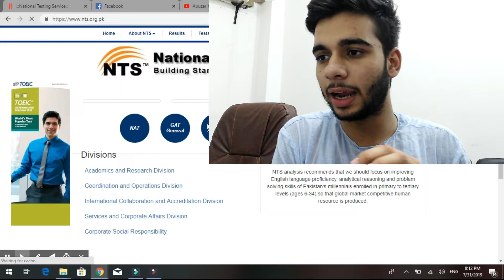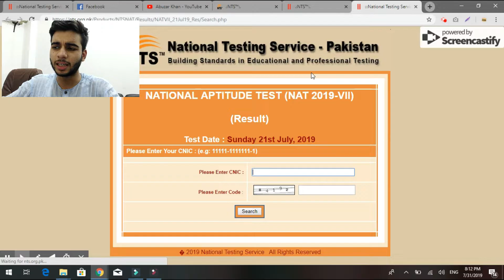NTS Result | How to Check NAT or GAT Result Online From NTS Website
How to check the NTS(nat/gat) Result online ?
 NTS online checking complete information.
get nts result online.